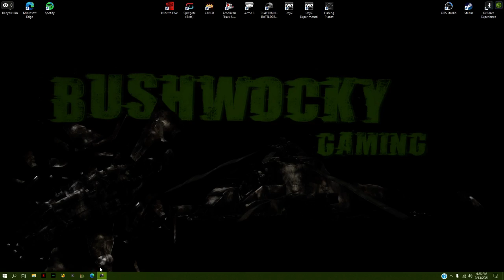PUBG: SOLO MERICA o0